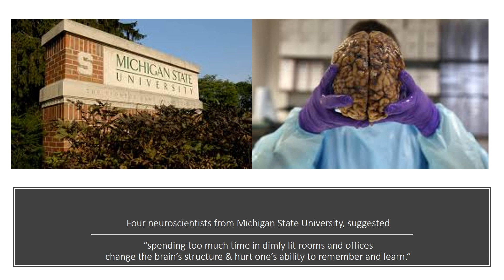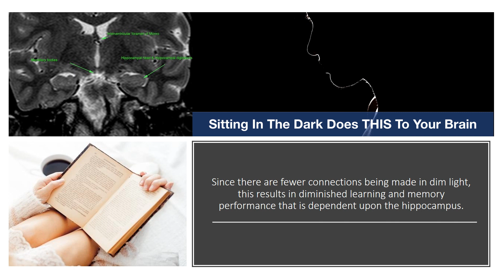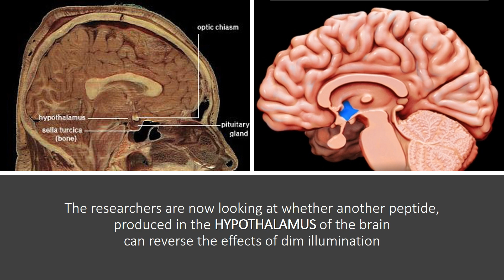Dim Light Affects the Memory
Bright ambient light is well-known to improve the mood among humans. When it comes to improving cognitive function, the room light plays an important role. When we get exposed to dim light, mimicking the cloudy days of winters or typical indoor lighting, spatial learning is impaired. This is similar to when people can't find their way back to their cars in a busy parking lot after spending a few hours in a shopping mall or movie theatre. Those who live in dim light and darkness, showed about 30 percent loss of capacity in their hippocampus, the region of the brain which is crucial for both short-term and long-term memory formation, as well as for spatial learning. Those who were exposed to bright light during their waking hours, “showed significant improvement” on the spatial task. This happened because of a causal link between the intensity of light and two things, one called the brain derived neurotrophic factor and the other called dendritic spines.